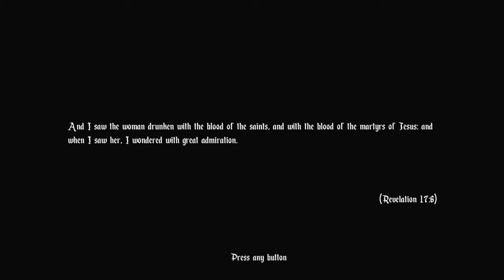Agony | The Dark Forrest | #10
Agony